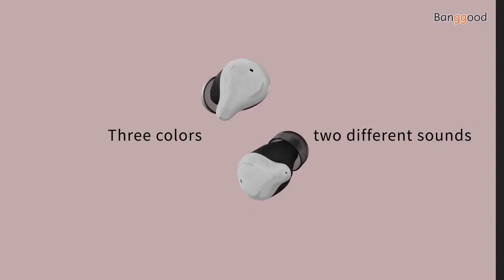Shanling MTW100 TWS Bluetooth 5.0 Earphone-IPX7 waterproof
Description
Shanling-MTW100-TWS-Bluetooth-5_0-Earphone-HiFi-Knowles-Balance-Armature-Drive-Wireless-Earbuds-Touch-Control-IPX7-Waterproof-Headphone-with-HD-Mic
Knowles balanced armature driver (red/black color)
Bluetooth 5.0  AAC/SBC
simple setup automatic pairing
surrounding awareness mode
Noise reduction for clearer phone call
Wireless charging
up to 24 hours battery life
stereo and mono mode
IPX7 waterproof
Touch controls